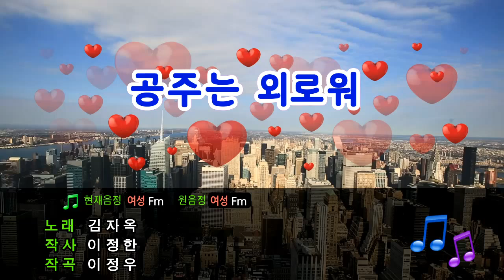[TJ노래방] 공주는외로워 - 김자옥 / TJ Karaoke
Princess Is Lonely - Kim Ja Ok -- TJ Karaoke Song NO. 3549
공주는외로워 - 김자옥 -- TJ노래방 3549

▶ ZillerSong Mobile : Android/IOS
▶ K-POP STAR Global Package : Android/IOS
▶ TJ TV Karaoke (Korean ONLY) : KT OllehTV , LG U+TV, SK BTV